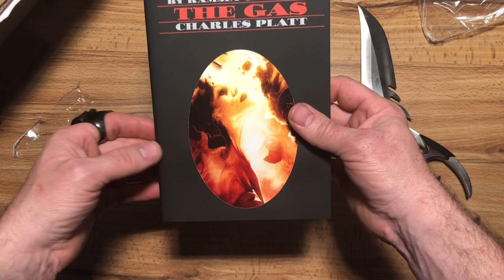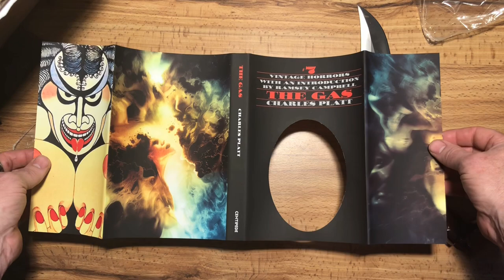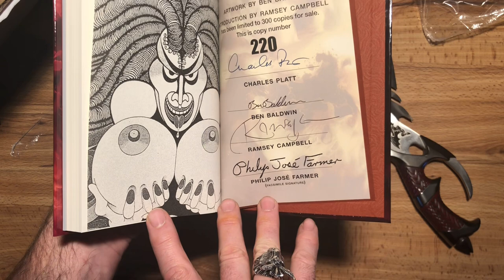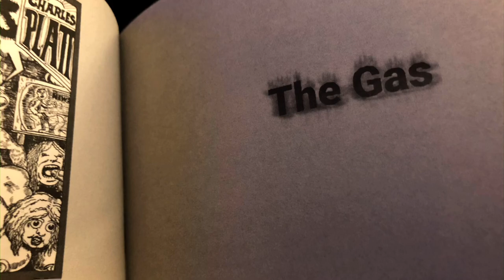THE GAS by CHARLES PLATT CENTIPEDE PRESS UNBOXING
This book sounds downright crazy! It's completely sold out but don't miss out on the next Centipede Press title. It shows up every Sunday and Jerad (the publisher) is a fantastic guy who wants nothing more than to help you buy his books! Remember: Suntup, Centipede, and SST are the top three publishers I collect.